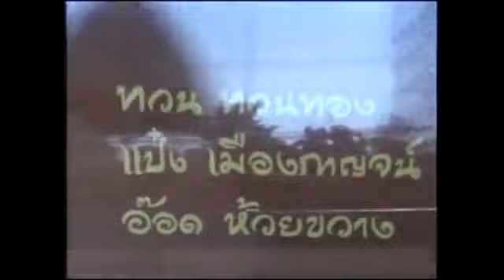เก่ง เฮง โหด ปี 2529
เก่ง เฮง โหด (2529)
ข้อความบนใบปิด
คนหนึ่งเก่ง คนหนึ่งเฮง แต่อีกคนหนึ่งโหด
เมื่อสามคนโคจรมาพบกัน อะไรก็ขวางไม่อยู่!
เก่ง เฮง โหด
พยุง พยกุล กำกับการแสดง
นครภาพยนตร์ โดย “นคร ภู่ดี” สร้าง
นำโดย สรพงศ์ ชาตรี นีรนุช อติพร
วรัญญู พันธ์สถิตย์, ชุติมา กาวินละ, สุธิดา รถวิจิตร
โกวิท วัฒนกุล, ชนกนารถ รัตน์พันธ์, ไพโรจน์ ใจสิงห์,
ลักษณ์ อภิชาติ, สินาภรณ์ พิไลลักษณ์, ปูเป้,
ประกายมาศ, ทวน, บรรพต, กนกพร, เป้า,
เหม, ลุงโกร่ง กางเกงแดง, ยอด นครนายก
สมหมาย คำสอน ผู้ช่วยกำกับ
บัญชา ติปยานนท์ กำกับบท
นคร ภู่ดี